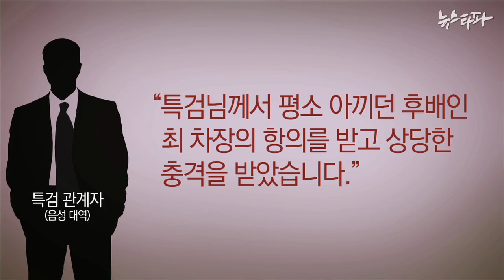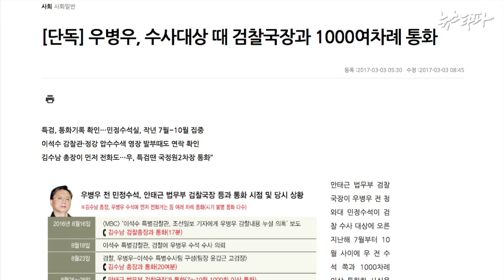뉴스타파 - "우병우 측근 국정원 2차장, 특검 인사 개입 시도"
2015년, 문체부의 감사담당관이었던 백승필 씨는 우병우 당시 민정수석의  말 한마디에 굴욕적인 조사를 받아야 했고, 좌천성 인사에 징계까지 겪어야 했습니다. 그런데 특검 수사기록을 보니, 백 씨 등에 대한 우병우의 권력 남용은 한 동아일보 기자의 청탁에서 비롯된 것이라고 나와 있습니다.